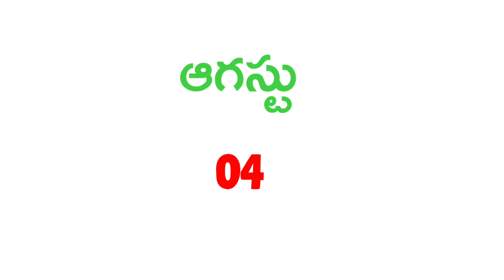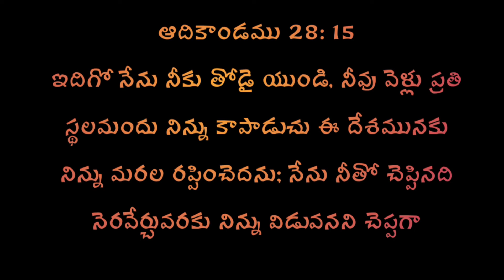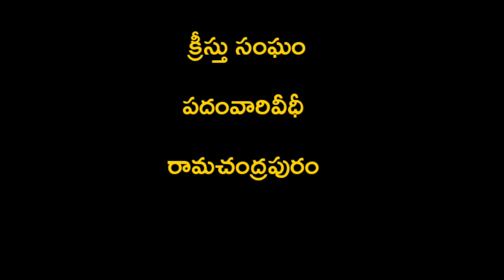ఈరోజు దేవుని వాక్యము 04-08-2022 గురువారం